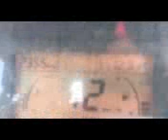K-Line TrackAttack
The TRACKATTACK ® by K-Line Ag in action.
Levels out wheel tracks, ruts and uneven with ease!
Check it out at your nearest Wideland Ag branch.